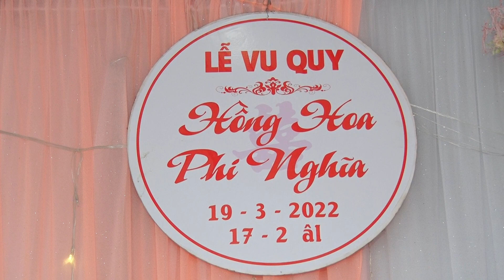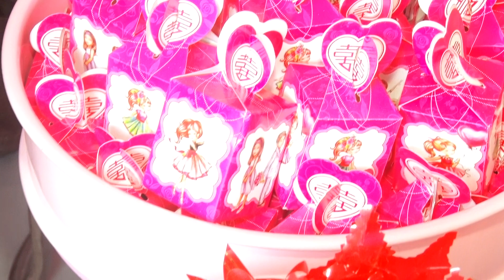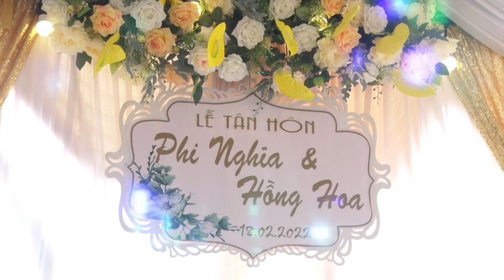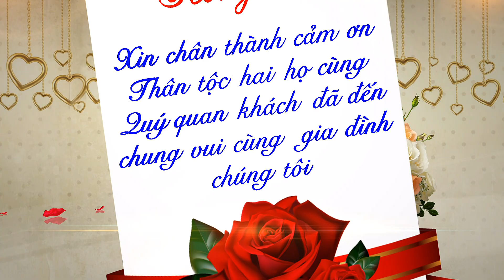Tân Hôn Phi Nghĩa Hồng Hoa